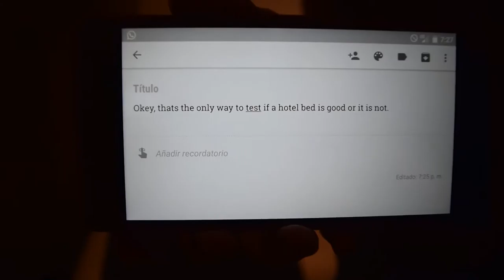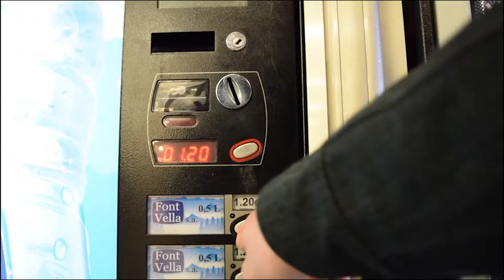SILENT VLOG Nº2: Objective Madrid.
SILENT VLOG == Not talking VLOG.

Just enjoy the music and the visual contetn. I hope you like it :)

Thanks for wathcing! I will appreciate you to like and coment the video so the Vlog can grow up in all aspects like music or footage.

PS: the camera is a Nikon d5300 and the tripode that I allways use is a manfrotto.